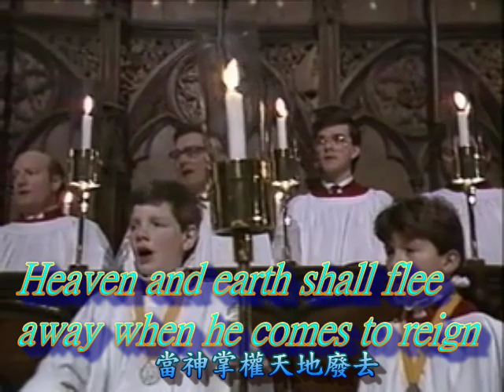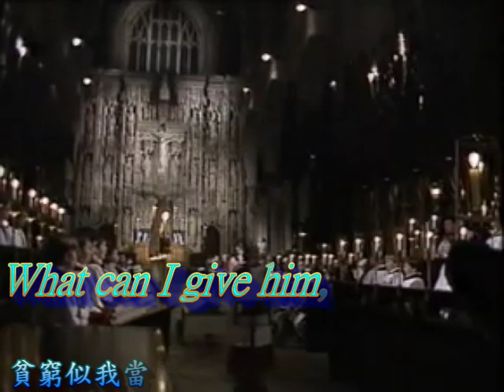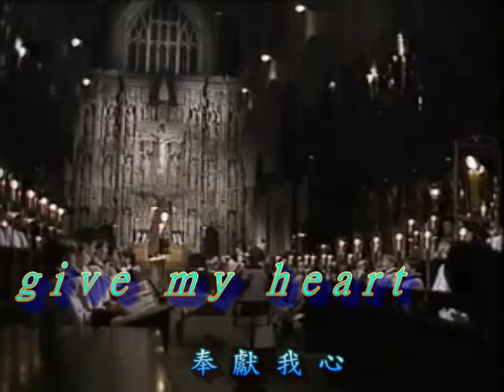Winchester Cathedral Choir-In The Bleak Mid-Winter (with lyrics)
Music: Winchester Cathedral Choir-In The Bleak Mid-Winter composed ( Harold Edwin Darke's version)
Lyrics: Extracted from Christina Rossetti's poem "In the bleak midwinter" translated into Chinese by 江茂松
All rights are reserved respectively to the original composer, singer, photographers and translator